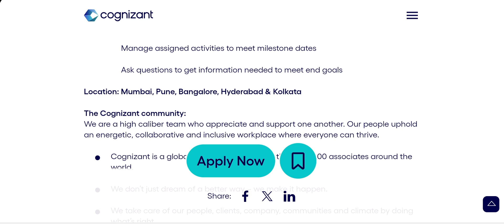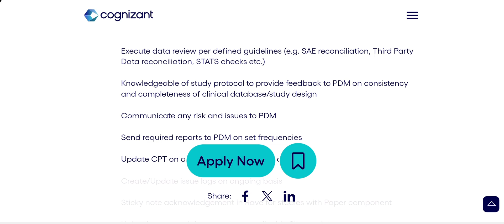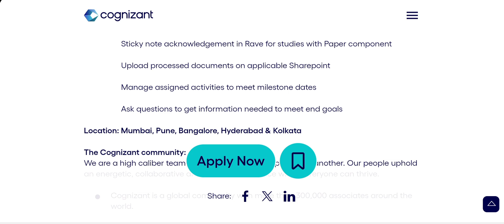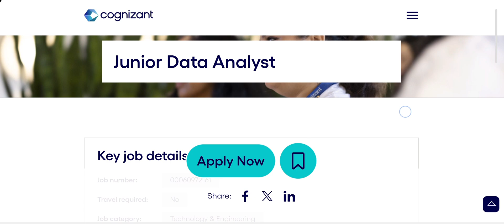Fresher Work From Job || Cognizant Hiring Junior Data Analyst || New Job 2024 || Multiple Location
Position Name : Jr Data Analyst

Qualification : Degree in Pharmacy,Data Science, Computer Science or Lifesciences

Location : Mumbai, Pune, Bangalore, Hyderabad & Kolkata

Experience : Fresher/0 Year